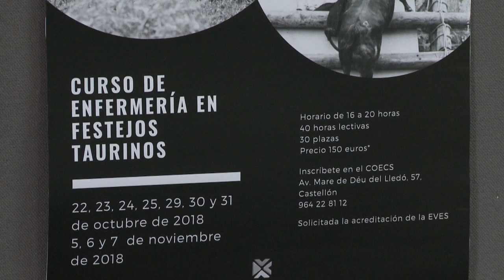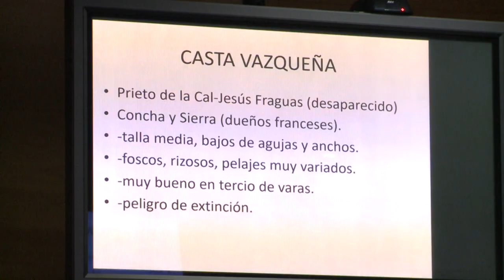El COECS inicia el curso de Enfermería en Festejos Taurinos | Cecova TV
El Colegio Oficial de Enfermeros de Castellón (COECS) ha iniciado la XII edición del Curso de Enfermería en Festejos Taurinos. Un curso que pretende dotar a los profesionales de Enfermería de los conocimientos y técnicas necesarias para desarrollar su trabajo en cualquier festejo taurino.